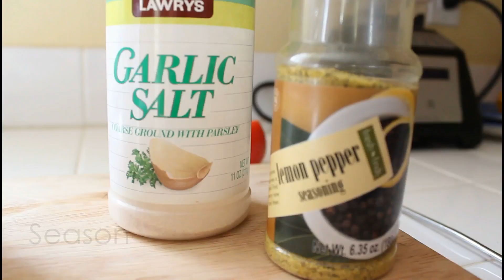Healthy Lunch | Easy Tortilla Wrap